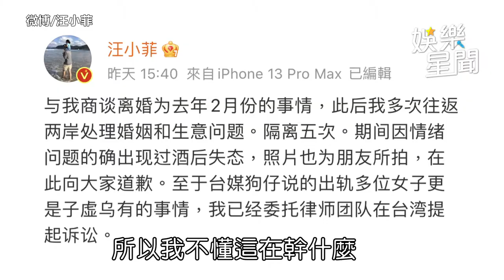張蘭驚傳氣到住院！汪小菲求情狗仔：別繼續爆｜娛樂星聞